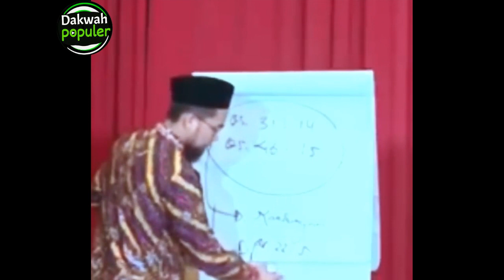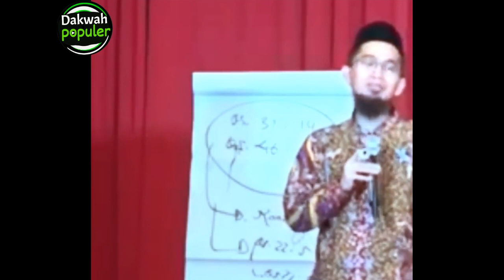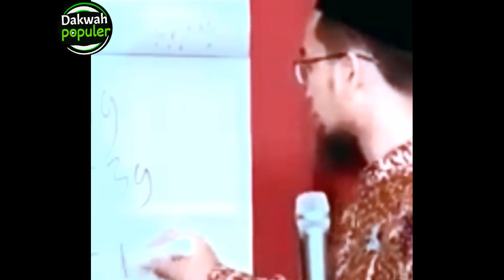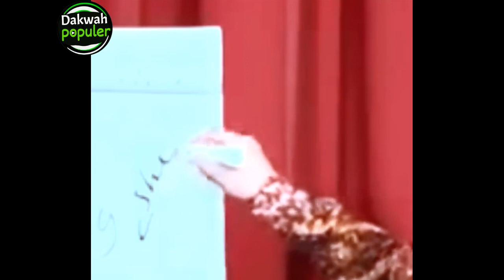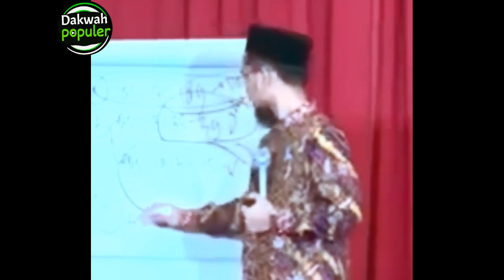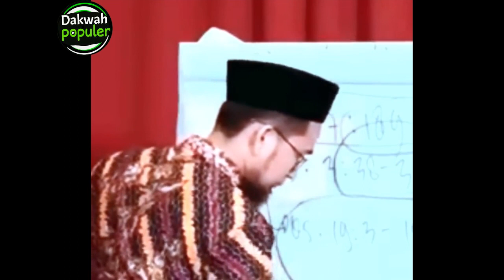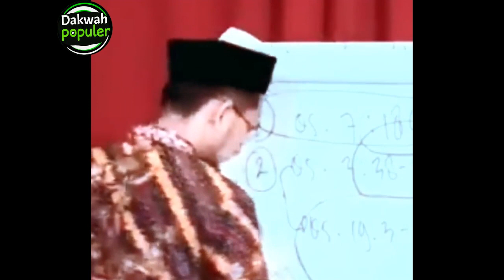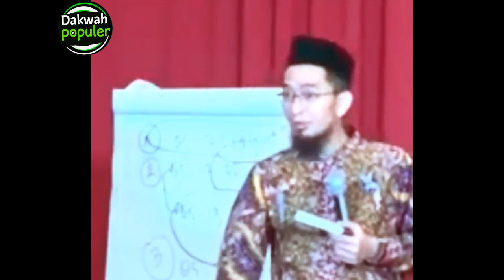PERTANYAAN YANG HEBAT, DARI DOKTER SPESIALIS KANDUNGAN.